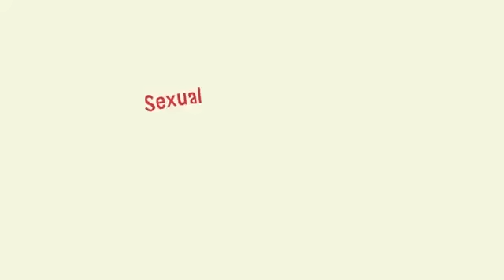PSA Nightmares: Birds And The Bees - House Party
Recently a charity in Nova Scotia, Canada called Break The Silence AKA Birds and The Bees came out with this short about sexual assault. The short is animated very well but the short has some puns so cringeworthy they'd make Becky Lynch go, "These puns are birdbrained and I wouldn't want to tweet them"